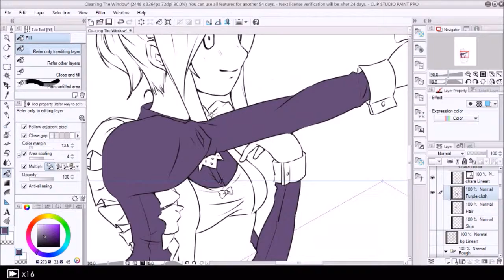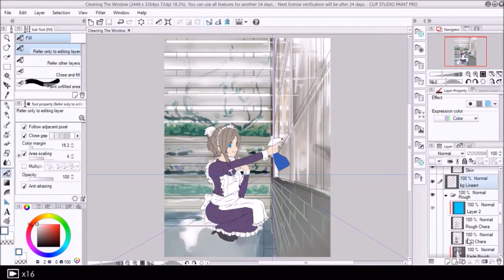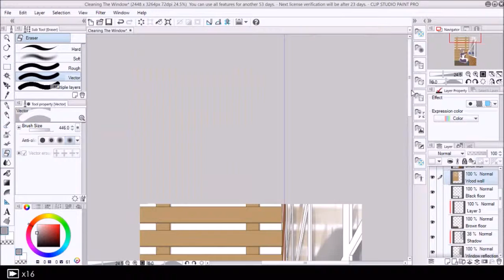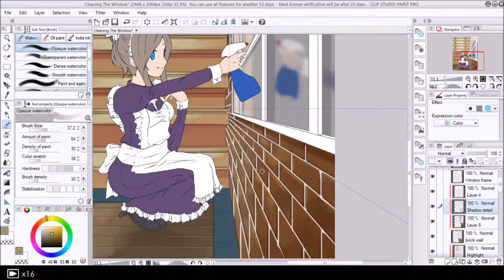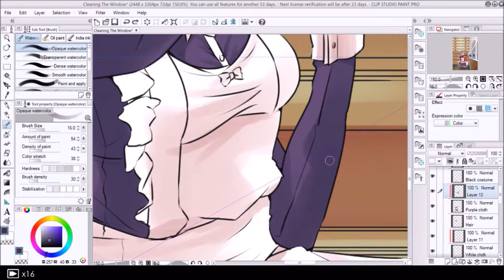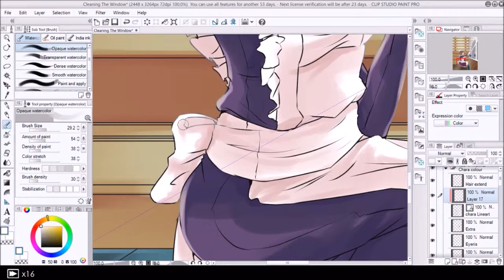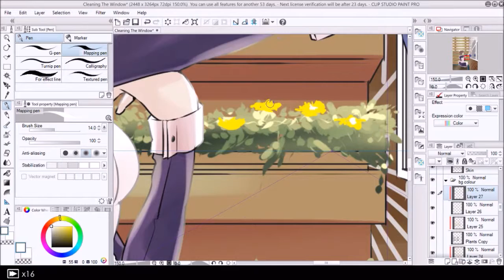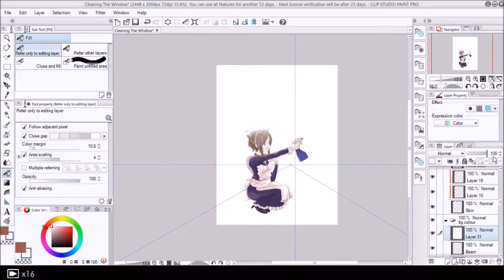Cleaning The Window (Colour) | Digital Art Session #6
A speedpaint video of anything I could think of. For this video I will be doing colour for Cleaning The Window from the previous Weekend Doodle #8.

Time taken:
5 hours